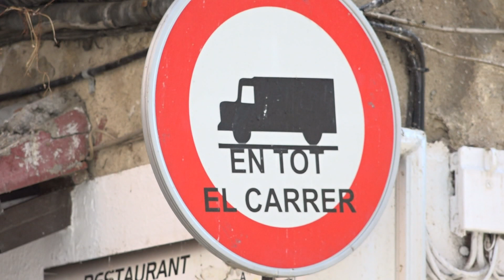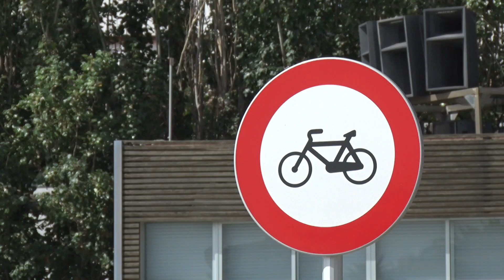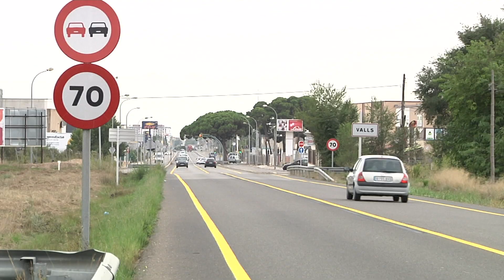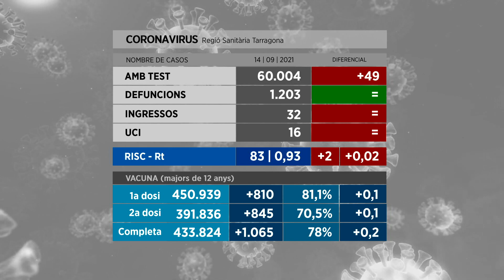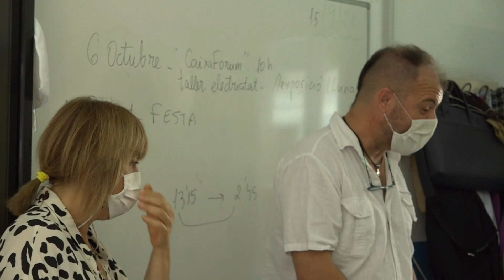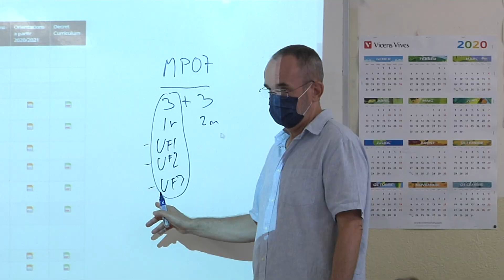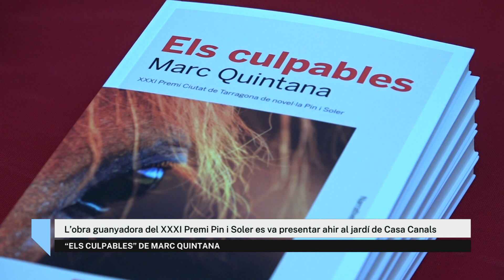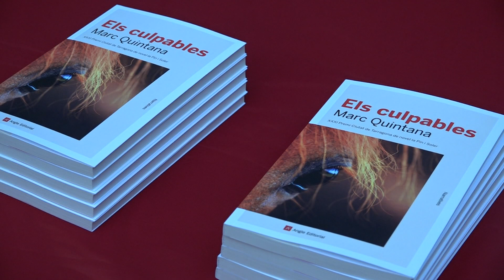Notícies 12. 15/09/2021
El barri del Serrallo de Tarragona serà peatonal en dos anys. És la intenció de l'equip de govern que ha adjudicat la redacció d'un projecte de peatonalització que costarà més de 600.000 euros.

Comencen les obres per construir la rotonda que ha de facilitar l'accés al polígon industrial de Valls des de la carretera del Pla. Era una demanda històrica i necessària pel creixement del polígon amb l'arribada de noves empreses.

60.000 persones al Camp de Tarragona han passat la COVID 19 des de l'inici de la pandèmia. És una mitjana de 100 contagis per dia. Salut calcula que aquest octubre hi haurà un augment, però que la nova onada serà més suau que l'última gràcies a la vacunació.

Gairebé una desena d'integrants de Valls i CBT han defensat els colors de tots dos equips. El Joana Ballart viurà dissabte el primer derbi entre vallencs i tarragonins a l'Alt Camp des de fa dos anys i mig. En joc, el passi a la fase següent ronda de la Lliga Catalana EBA.